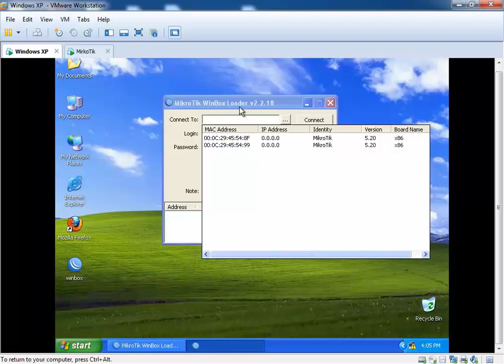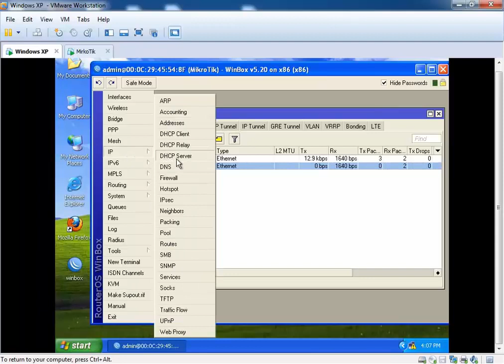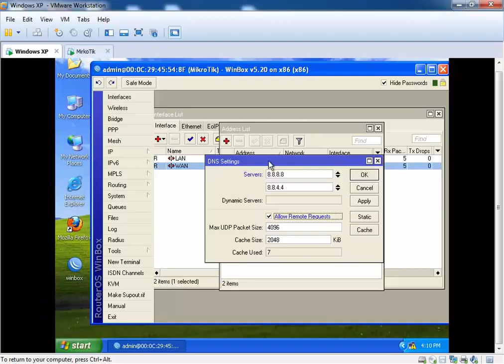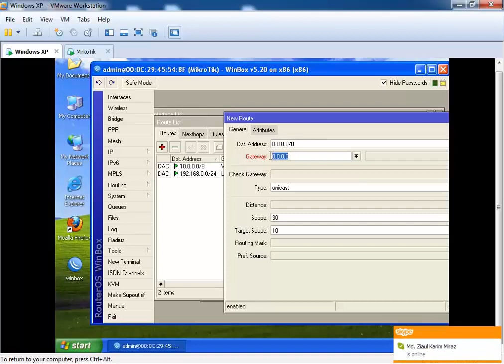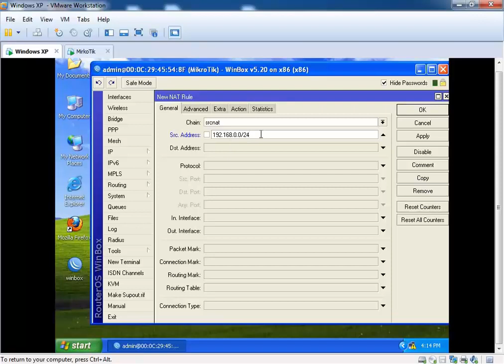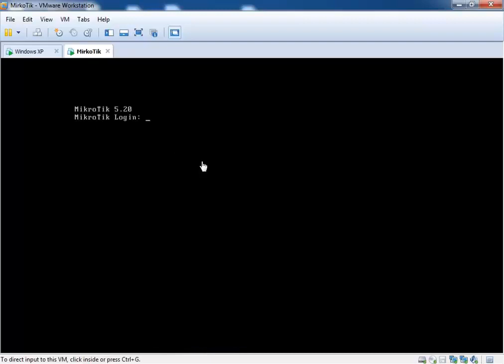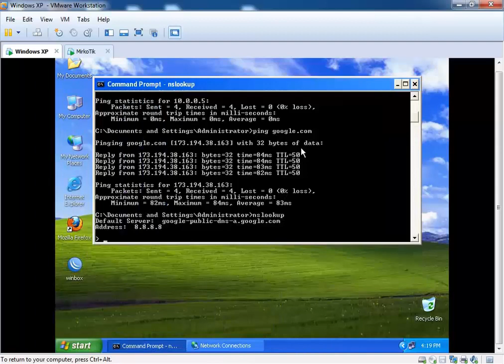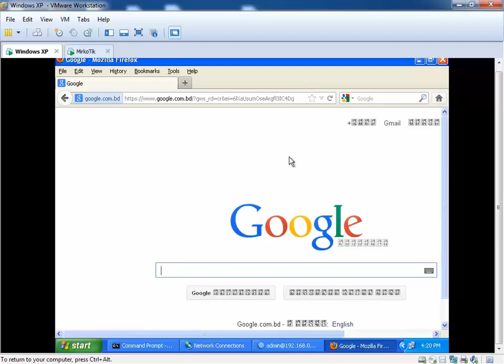Basic MikroTik Configuration (Bangla) Tutorial - Helpmate Bd